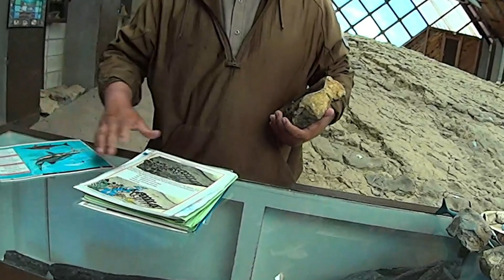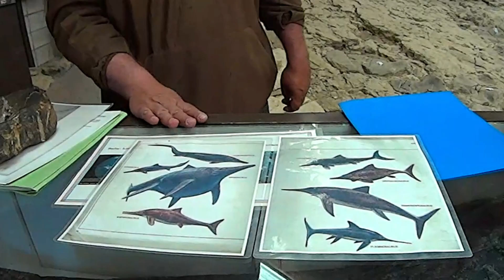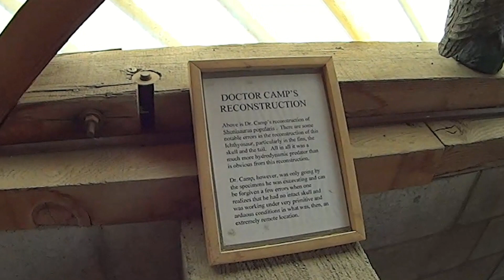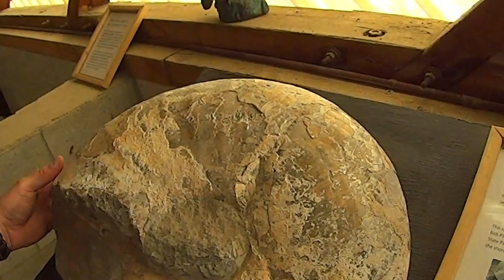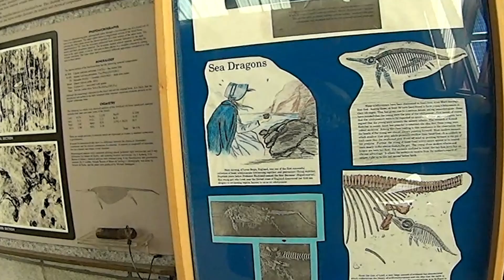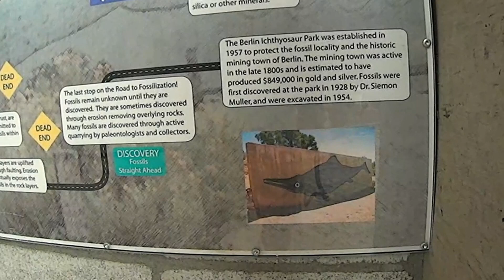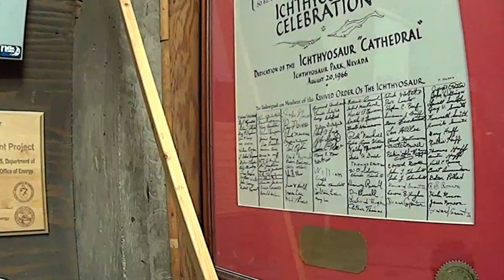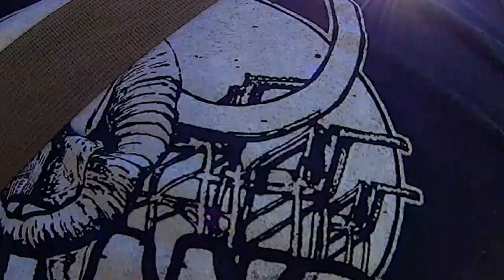June 2 FOSSIL SITE TOUR 🦴👀 Visiting the giant sea reptile bonebed @ Berlin Ichthyosaur State Park